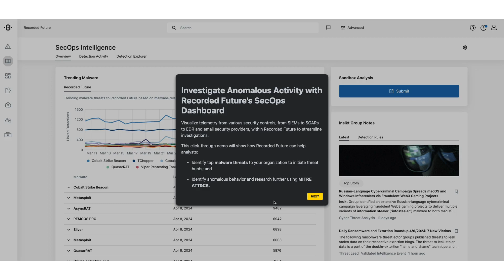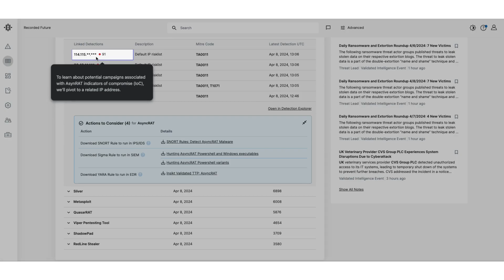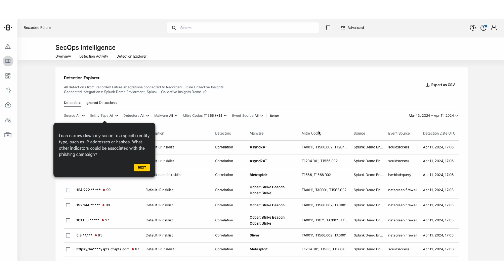Investigate Anomalous Activity with Recorded Future’s SecOps Dashboard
Explore Recorded Future's SecOps Dashboard in our latest demo, designed to enhance security operations by integrating data from SIEMs, SOARs, EDRs, and email security into a single, unified view. Learn how to swiftly identify and investigate top malware threats and anomalous behavior using MITRE ATT&CK, empowering your team to act quickly and decisively. Dive into practical, real-time threat hunting and incident response, improving your security posture with actionable intelligence and streamlined workflows.